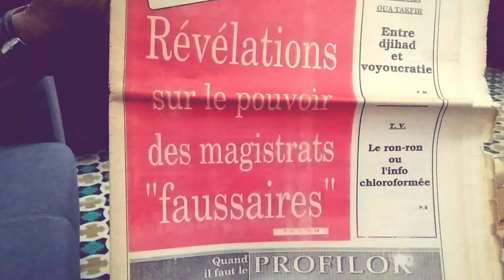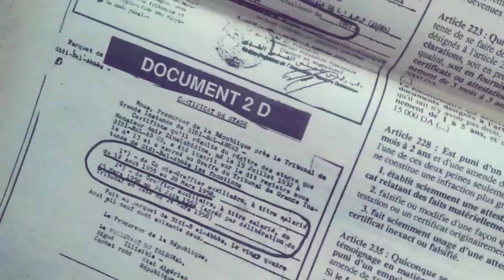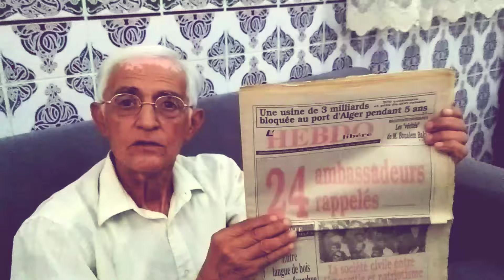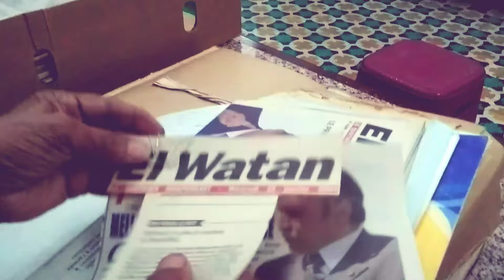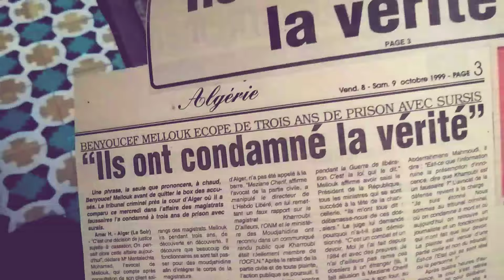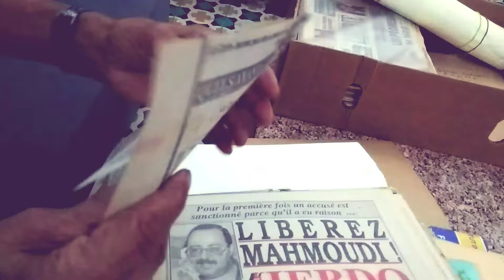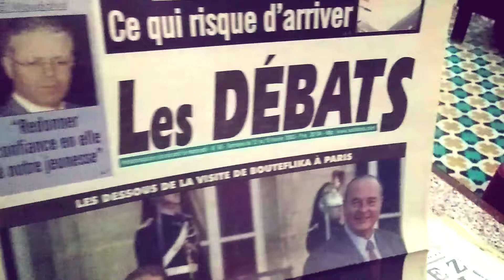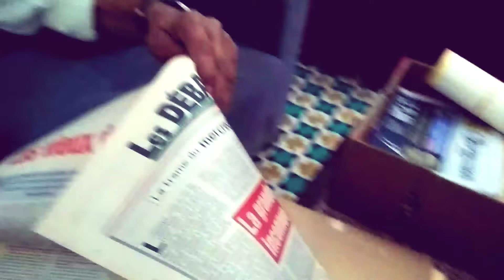ALGÉRIE . Benyoucef Mellouk . Rebondissement de l'affaire les "magistrats faussaires".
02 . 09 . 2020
Benyoucef Mellouk. Auteur de l'affaire des magistrats faussaires
« Le peuple exige la vérité »
Salah Eddine BelabesPublié dans El Watan le 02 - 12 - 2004
Benyoucef Mellouk a révélé, en 1992, le dossier des « magistrats faussaires ». Il occupait, avant cette date, le poste de chef de service des affaires sociales et du contentieux au ministère de la Justice.
Pour avoir révélé cette affaire à l'opinion publique, Mellouk fera deux fois de la prison. Il sera limogé, privé de son salaire, de son droit à la retraite et interdit de quitter le territoire national.Propos recueillis par
Quelle est votre appréciation à propos de la tenue du 10e congrès de l'ONM ?
Un vrai congrès doit accepter, sans exclusion, tous les authentiques moudjahidine pour y assister. C'est très grave aujourd'hui, alors qu'on célèbre le 50e anniversaire de la révolution de Novembre, d'user de la carte d'invitation et surtout de la carte d'adhérent pour faire de la sélection. L'Etat qui a organisé ce congrès doit agir vite avant que ne disparaissent les historiques comme Ben Bella, Bentobal, le commandant Azzeddine ou Boubnider. D'authentiques moudjahidine comme Bouragaâ, Abdelhafid Amokrane et beaucoup d'autres sont là pour contribuer à l'assainissement d'une mémoire souillée par les agissements des traîtres. Il faut crever l'abcès maintenant, sinon ce sera une trahison au serment fait aux chouhada et surtout vis-à-vis de nos enfants qui ne croient plus, à cause de l'affaire des faux moudjahidine, aux réels sacrifices consentis par toute une génération pour arracher l'indépendance de l'Algérie.
Comment voyez-vous l'évolution de l'affaire des « faux moudjahidine » ?
Dans cette affaire, il y a beaucoup d'intérêts et certains clans ont tout fait et feront encore plus pour empêcher le traitement des cas des faux moudjahidine. J'ai en ma possession 132 dossiers qui concernent des « magistrats faussaires » ainsi qu'une liste de 328 noms dont les dossiers ont disparu, bien que j'en ais fait part, en 1992, au juge d'instruction de la cour d'Alger. A cause de cela, tous les types de pression sont exercés sur moi. Je tiens à rappeler que l'assainissement du corps de la magistrature a été ordonné par le Conseil de gouvernement à travers la circulaire 640 du 24 octobre 1978. C'est-à-dire quelques semaines avant la mort de Houari Boumediène. Le président Bouteflika avait assisté à ce conseil et même donné son avis. Cette affaire des magistrats faussaires avait conduit au limogeage de Boualem Benhamouda et, après lui, de Tahar Soufi, du poste de ministre de la Justice. Ces faux moudjahidine du corps de la Justice bénéficient depuis longtemps, et jusqu'à aujourd'hui, de divers formes de soutien à travers les rouages de l'Etat.
Comment réagissez-vous aux déclarations de Kechroud et Daâs à la presse, comme quoi le dossier des faux moudjahidine est vide ?
Je lance un défi à ces deux responsables pour une confrontation publique et médiatisée. Au lieu de dire toute la vérité, ils tentent de tromper l'opinion publique. Je rappelle que suite à la circulaire n° 493 du 6 octobre 1986, M. Kechroud - qui était au ministère de la Justice - a fait retour du dossier confidentiel des « magistrats faussaires » à des amis et protégés de Kherroubi, alors ministre de la Justice. Tous les faits ont été communiqués au juge d'instruction le 24 mars 1992. C'est d'ailleurs à cause de cela qu'El Hadj Benyellès, alors secrétaire général au ministère de la Justice, déposera sa démission. Quant à M. Daâs, celui-ci a tout fait pour que j'abandonne mon combat pour la vérité, alors qu'il m'avait reçu au siège de l'ONM lorsqu'il était responsable de l'organique de cette organisation, en présence de Saïd Abadou et de Abdelhafid Amokrane, honorable moudjahid de la Wilaya III.
Selon vous, quel serait l'impact social de cette affaire ?
Ce dossier, que certains disent vide, constitue déjà un mensonge historique au peuple qui a fait confiance à ses dirigeants depuis l'indépendance. Aujourd'hui, il est en droit d'exiger la vérité pour assainir une mémoire collective dénaturée par les agissements de traîtres à la nation et qui, de plus, veulent montrer qu'ils sont irréprochables et même de valeureux moudjahidine.